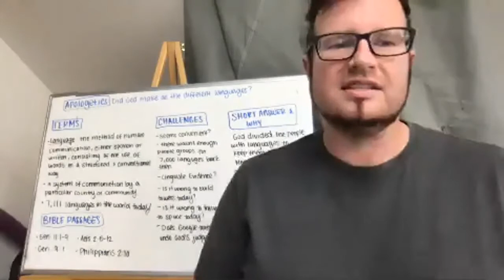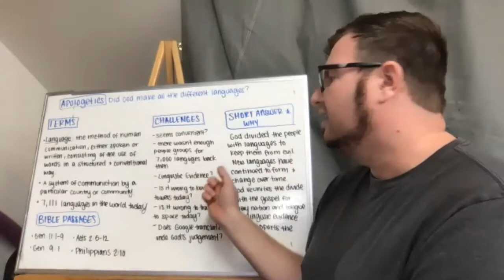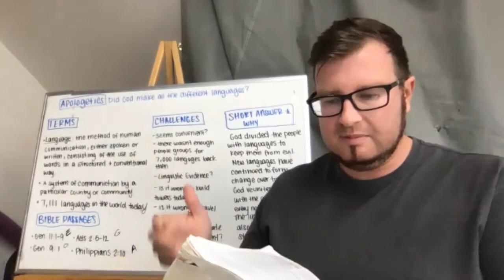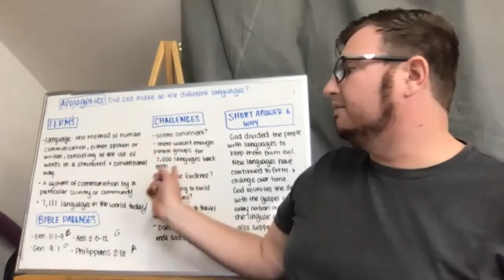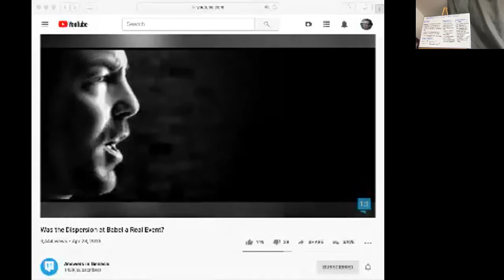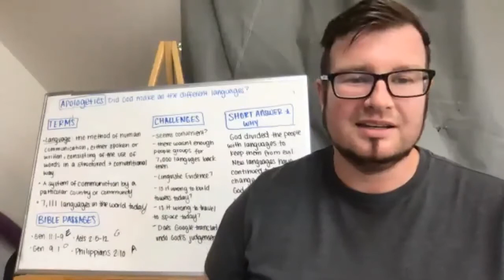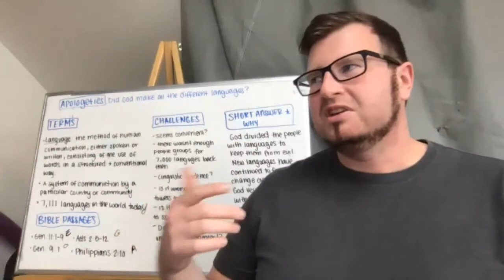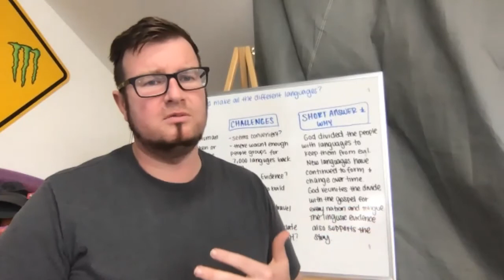APOLOGETICS #12 Did God make all the different languages?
Was there enough people groups for 7000 languages back then?

Is there Linguistic Evidence?

Is it wrong to build towers today?

It it wrong to travel to space today?

Does Google Translate undo God’s judgement?